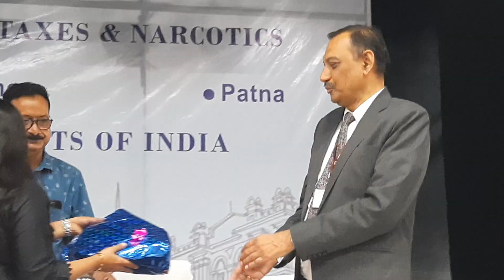National Academy of Customs, Indirect Taxes, Narcotics(NACIN) MOU (ICAI) Zonal Trainting Institute.